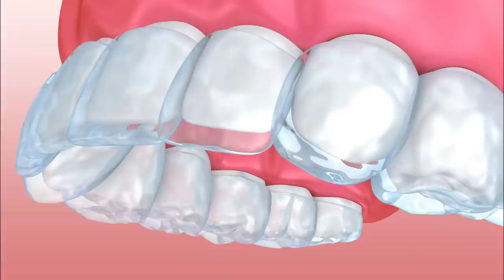Partha Dental Skin and Hair Clinic | Aligners